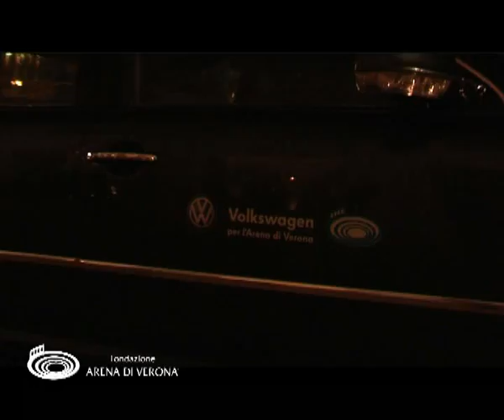ARENA DI VERONA - Nabucco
Prod: The Farm